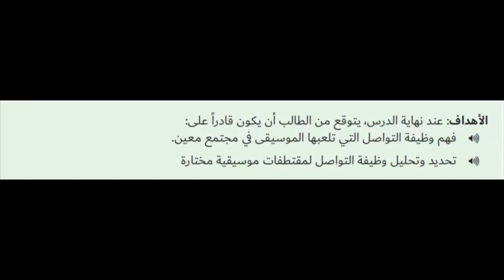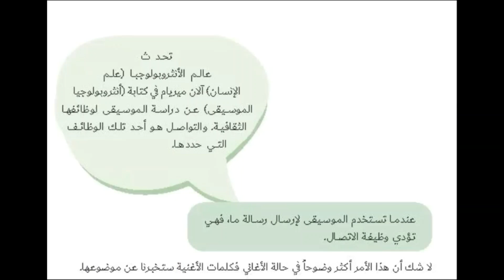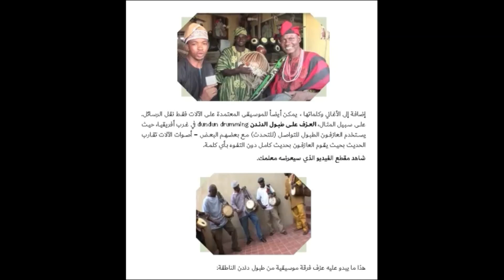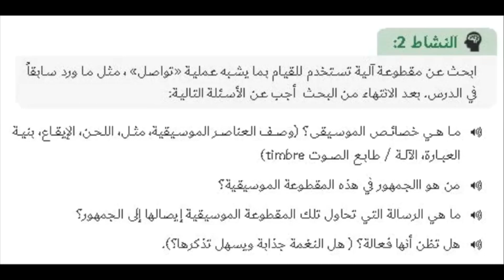درس: الموسيقى في المجتمع- التّواصل (صفّ ثامن)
للدّراسة عبر الانترنات الرّجاء زيارة الرّابط التّالي:
مؤسّسة الإمارات للتّعليم المدرسي 2022